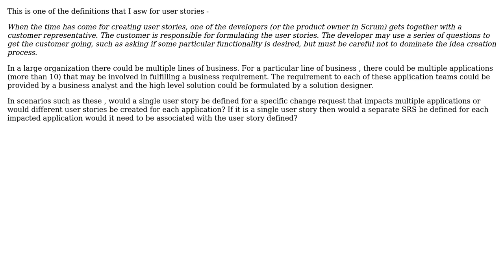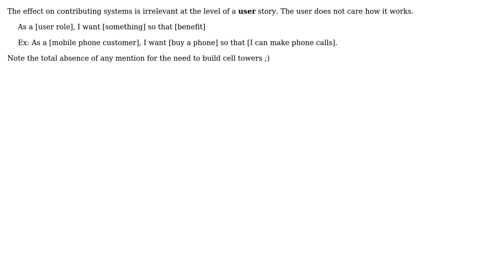User Stories - How should it be defined for complex changes involving multiple applications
Software Engineering: User Stories - How should it be defined for complex changes involving multiple applications

With thanks & praise to God, and with thanks to the many people who have made this project possible! | Content (except music & images) licensed under CC BY-SA | Music | Images & others | With thanks to user Steven A. Lowe user Punter Vicky and the Stack Exchange Network Trademarks are property of their respective owners. You are responsible for your own actions.